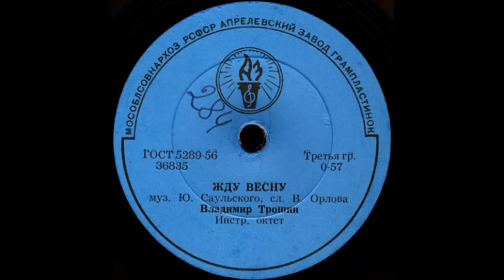ЖДУ ВЕСНУ исп. Владимир Трошин, Инстр. октет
ЖДУ ВЕСНУ муз. Ю. Саульского, сл. В. Орлова, исп. Владимир Трошин, Инстр. октет